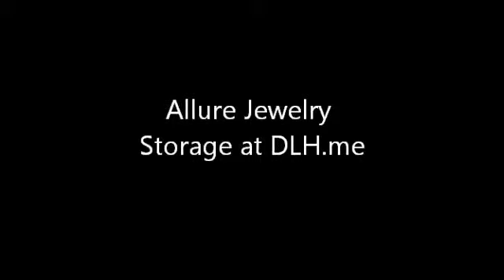Allure Jewelry Storage at DLH.me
Your jewelry deserves to be loved -- treasured, even. This collection from Allure allows you to do just that. From the charming 3-drawer Princess box to the delicate Jay amber jewel set -- tapping into your femininity and taking pleasure in beauty has never been so easy. These pieces will not only last for you, but are perfect to pass down to younger generations of loved jewelry wearers.

Allure Princess and Pink Leaf Mirror Jewelry Box
$24

Allure Princess Jewelry Box with 3 Drawers & open top
$24

Allure Princess Jewelry Box with 3 Drawers
$18

Allure Alinea Clear Jewel Accent Oval Mirror Vanity Set, Black
$36

Allure Alinea Clear Jewel Accent Oval Mirror Vanity Set, Amber
$36

Allure Vanessa Clear Jewel Accent Mirror Vanity Set, Clear
$36

Allure Daisy Jewelry Box with 3 Drawers
$18

Allure Daisy Jewelry Box with 2 Drawers
$18

Allure Flower Jewelry Box with 2-Drawers and Open Top, Black
$24

Allure Damask Jewelry Box with 3 Drawers & Open Top
$24

Allure Damask Jewelry Box with 3 Drawers
$18

Allure Damask Jewelry Box with 2 Drawers
$18

Allure Vanessa Clear Jewel Accent Mirror Vanity Set, Black
$48

Allure Vanessa Clear Jewel Accent Mirror Vanity Set, Amber
$48

$48

Allure Mirror Vanity Tray with Gold Accents
$30

Allure Chloe Mirror Jewelry Box, 2-drawer
$24

Allure Chloe Mirror Jewelry Box, 3-drawer
$24

Allure Princess Jewelry Box with 2 Drawers
$18